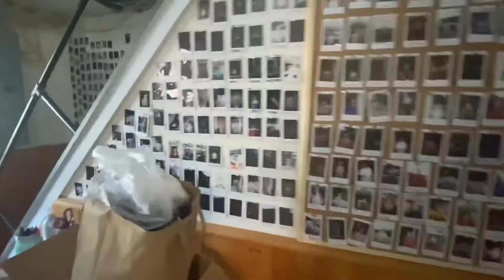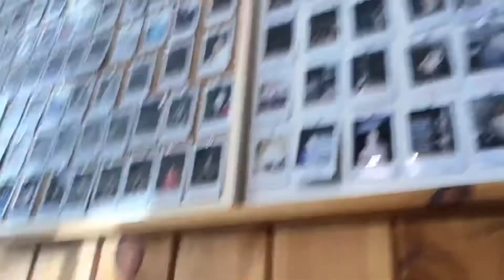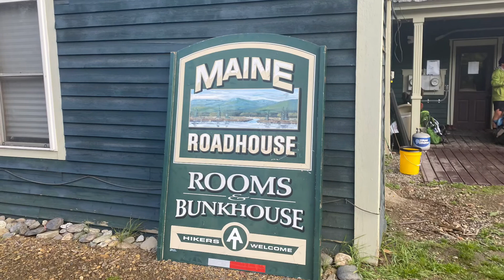The Maine Roadhouse - The Best Hostel on the AT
A sample of the goodness of this place.